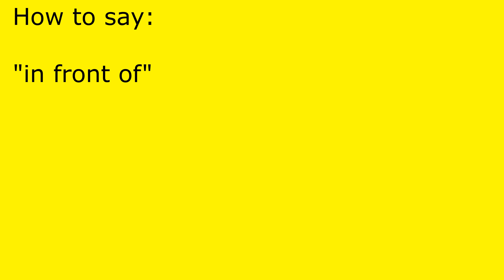How to pronounce in front of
in front of pronunciation.